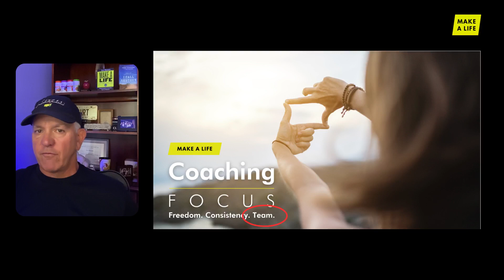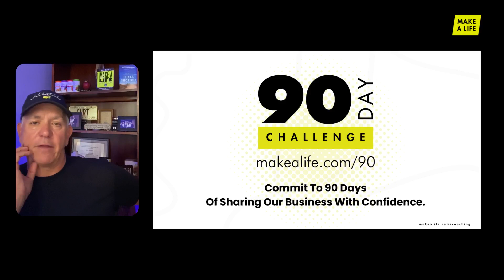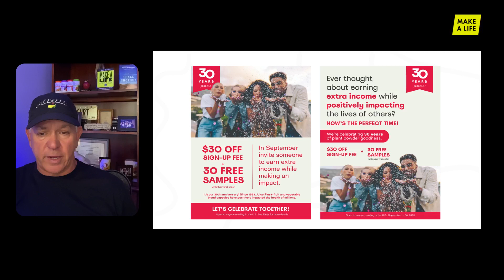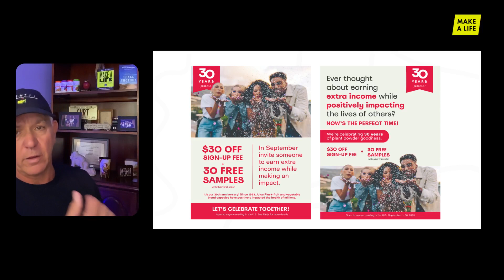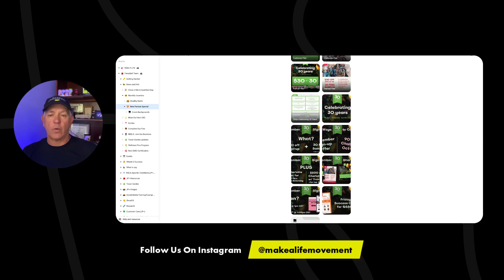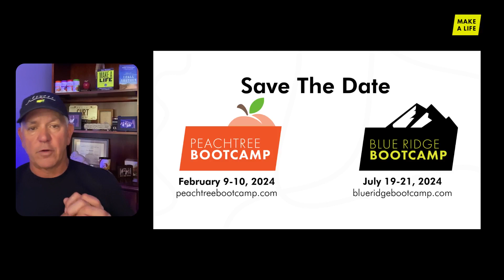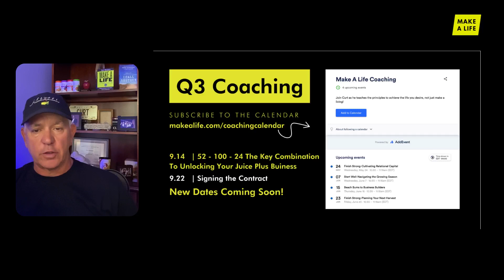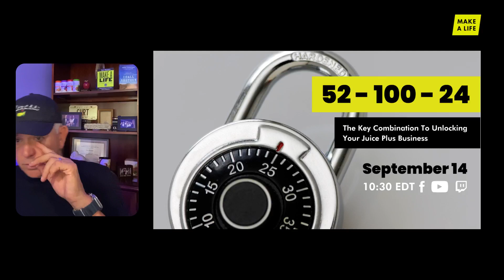Start Well: Recruiting Your Team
We have amazing tools to build your team and start strong.